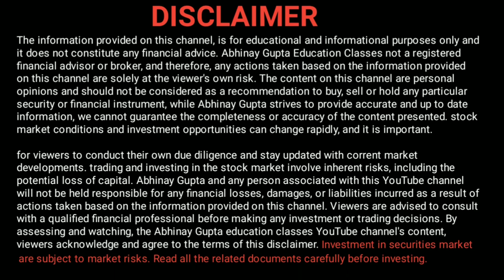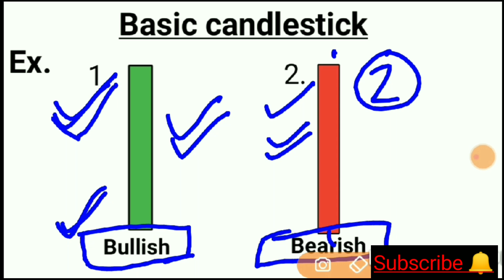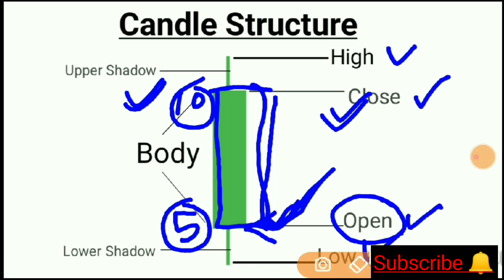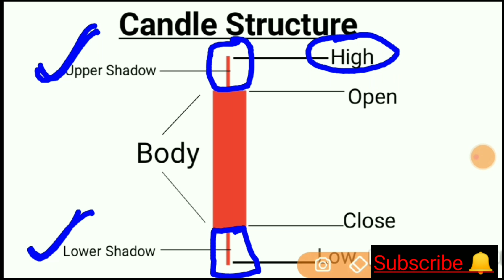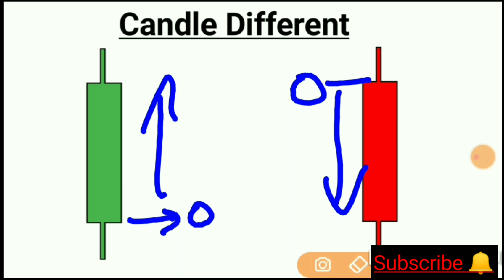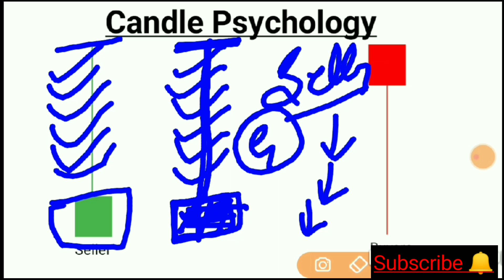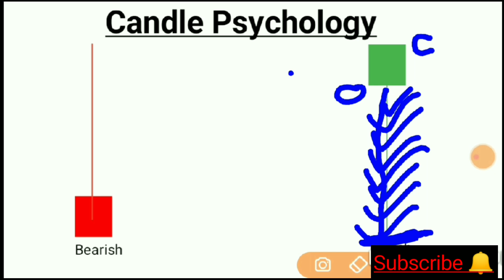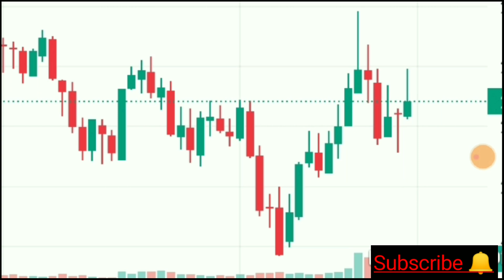Basic candlestick For Beginners! Basic candles Tutorial Hindi! Candlestick Analysis For Beginners!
Basic candlestick For Beginners! Basic candlestick Tutorial In Hindi! Candlestick Analysis For Beginners In Hindi!
Groww App Kaise Use Kare 2024! Groww App Se paise Kaise Kamaye! Step BY Step Full Demo!
Groww app step by step kaise use kare
Groww App Full Demo Classes
Groww Me Holding Share Ko Kaise Sell Kare
how to sell hold share in groww app
Holding Share Kaise Sell Kare

चेतावनी: शेयर बाज़ार मे ट्रेडिंग/निवेश अपने जोखिम पर  करें! निवेश करने से पहले खुद की रिसर्च अवश्य कर लें! कभी भी ऋण लेकर ट्रेडिंग/निवेश न करें!